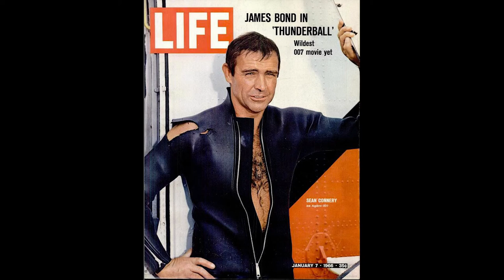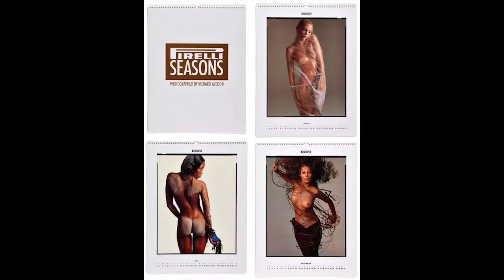Storie di Grandi Fotografi - Richard Avedon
LA MIA ATTREZZATURA PER I VIDEO SU YOUTUBE:
🎙 Microfono Lavalier.
🎥 Panasonic GH4.
💡 Led Yognuo 600.
🎙 Zoom H4NPRO.

📱 SOCIAL 📱
🔵🌎 Facebook Travel. EmAdventures
🟣💍 Instagram Wedding. emanuelesorrentino_wedding